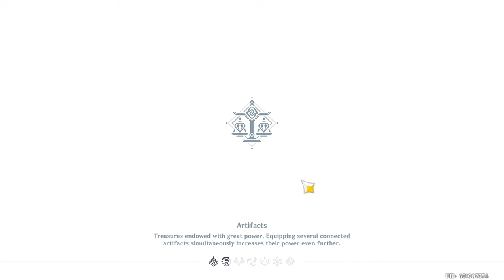RRA Plays Genshin Impact ( 9 )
OMG😑 Now I have to do FETCH QUEST. He He Hee. ANYWAY, ENJOY! 😎 ( p.s. the game still loads scenery. 😅 )